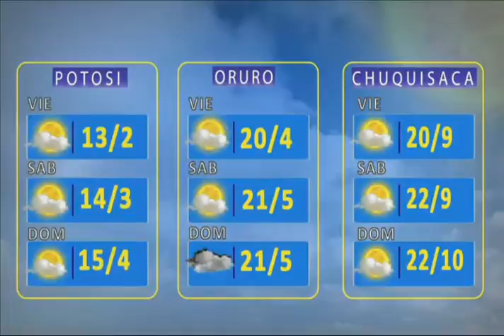El Clima de Bolivisión: 3 de Marzo de 2020 mañana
Conversamos con el analista poítico, Paul Coca, quien realiza un análisis en torno a las pugnas que se desarrollan entre los partidos políticos y en el interior de sus filas.

El analista político Paul Coca realiza un análisis del ambiente político que se vive previo a las elecciones